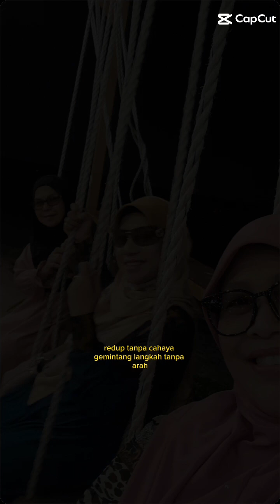Country Garden July 2024...Night walk with BFF